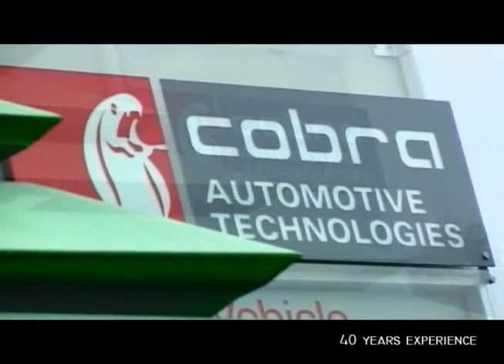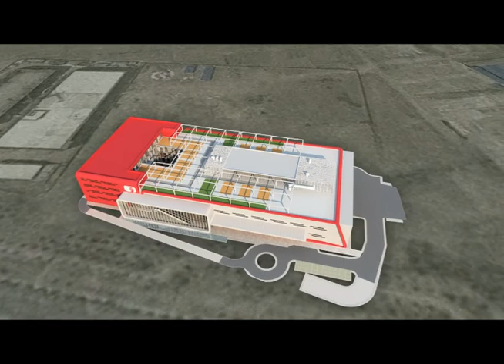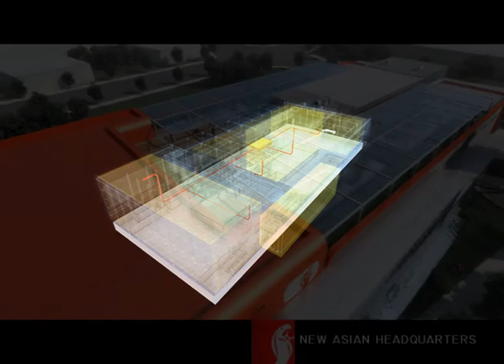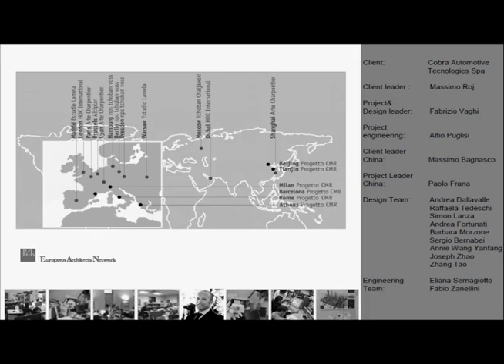Progetto Cobra Automotive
Un edificio luminoso, funzionale e ad alta compatibilità ambientale. Una pelle metallica con gli angoli smussati avvolge la sede di Cobra Automotive Technologies Group nell'area di Beijing dando vita ad un edificio capace di coniugare l'utilizzo di energia pulita con un sistema tri-generation per il risparmio energetico.